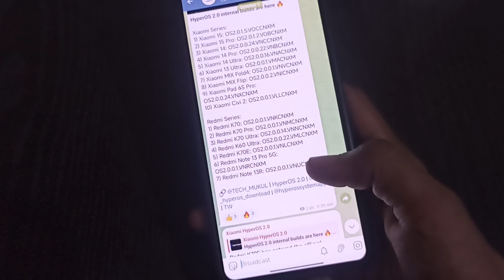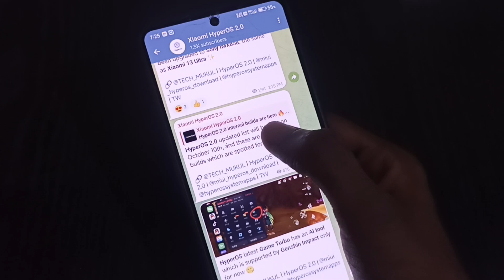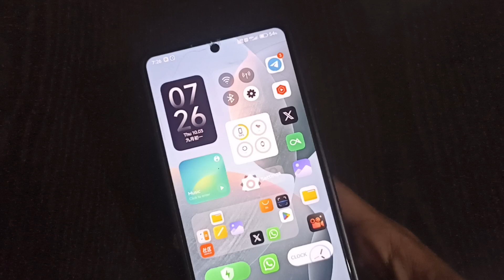HyperOS 2.0 with unexpected devices is available, rollout details ✨